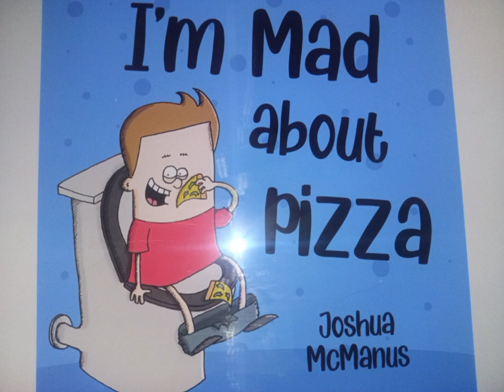I'm Mad about Pizza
A short story by Joshua McManus about a boy who is mad about Pizza and how he likes to enjoy different types in different places.